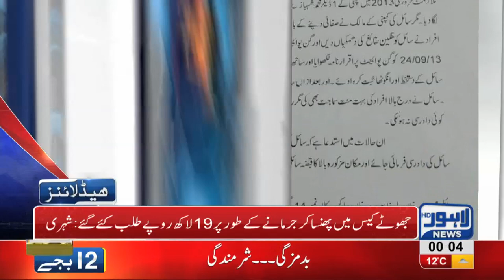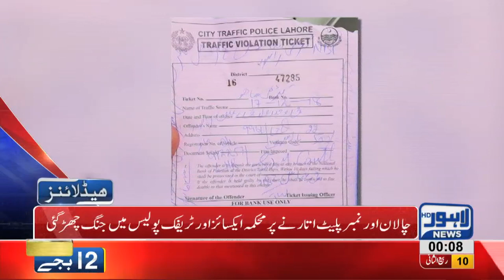12 AM Headlines Lahore News HD – 18th December 2018